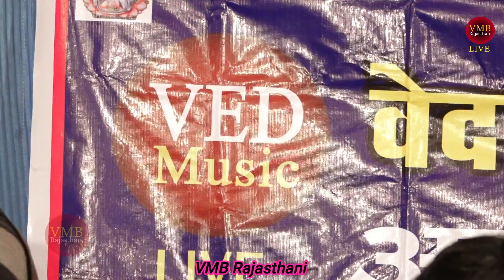जगराम गुर्जर नदी धमाकेदार प्रस्तुति नई तरज के अंदर